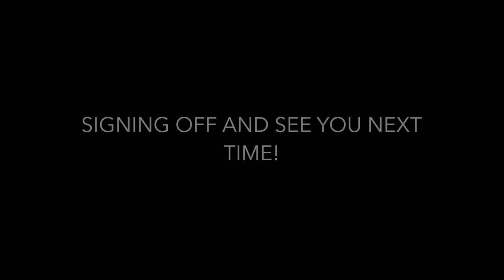TopGun Flyboarding!!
HUGE thanks to Jonathan with TopGun Flyboarding for teaching us how to flyboard! We had so much fun!

Song: Guillotine (feat. Travis Mendes) - Jon Bellion